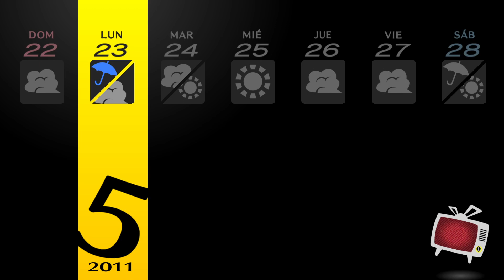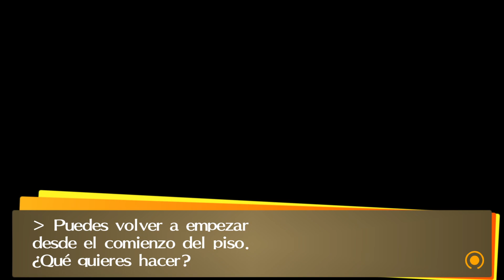llegando a la sombra de Kanji #11 Persona 4 Golden